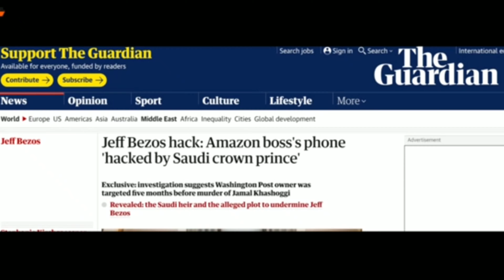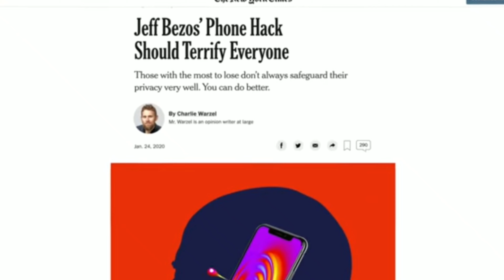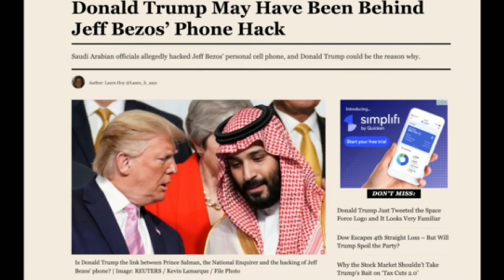Amazon Founder Jeff Bezos WhatsApp Account Hacked !! Be Careful !!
Shear+

channel & share keep looking 🥰 ||